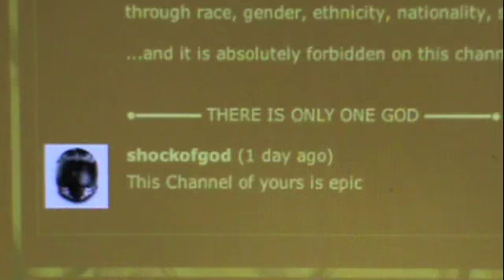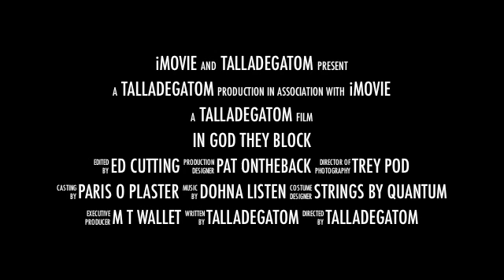In God They Block Science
Just some of the folks that block Science and understanding.
These are some of the world's highest ranking tools.

Rate it if you like it!